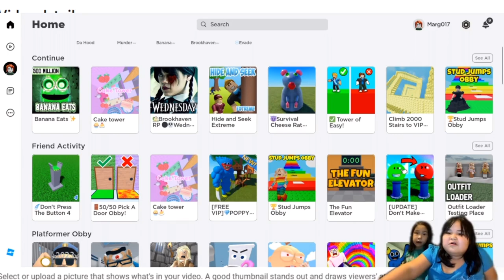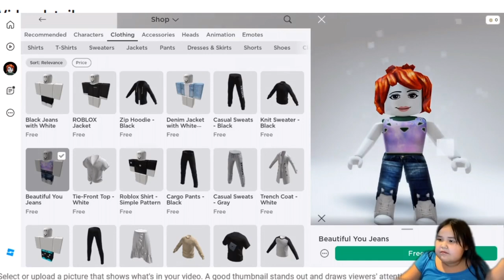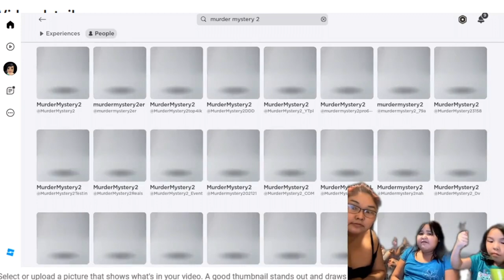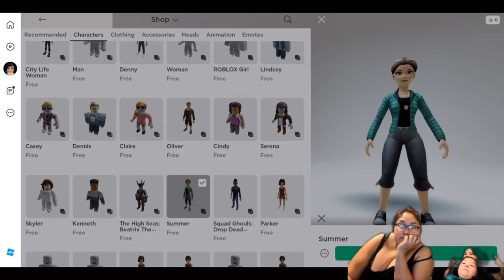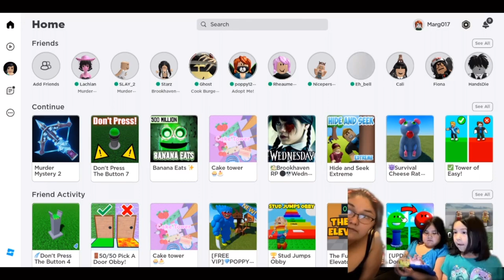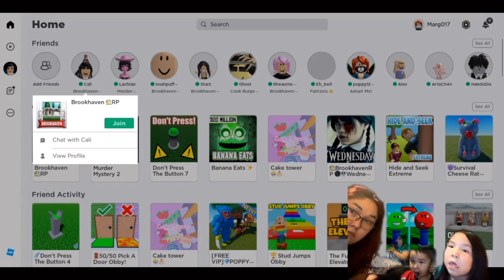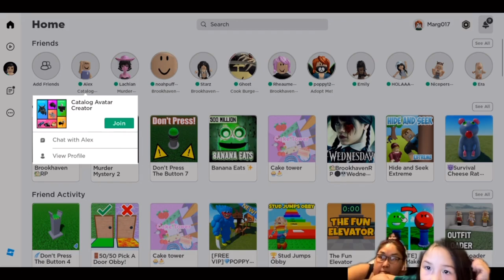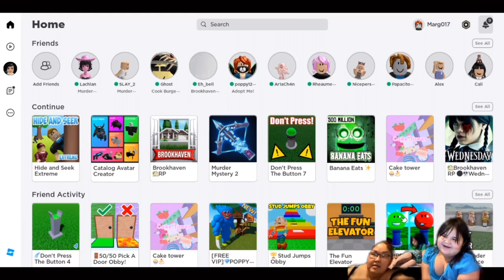Rheaume and Nikita Roblox with friends.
Rheaume and Nikita play roblox banana eats, brook haven, Hide and seek and more with friends